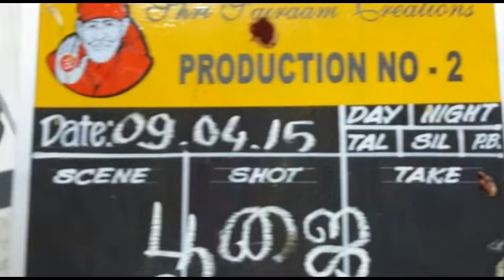Nithya Menon denied to act with Ajith Kumar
Nithya Menon refused to play Ajith's Sister in Thala 56? But Nithya Menon acted Allu Arjun's Sister Role in Son of satyamurthy